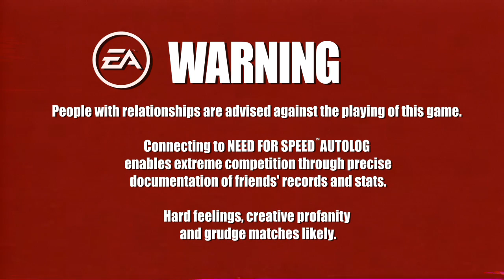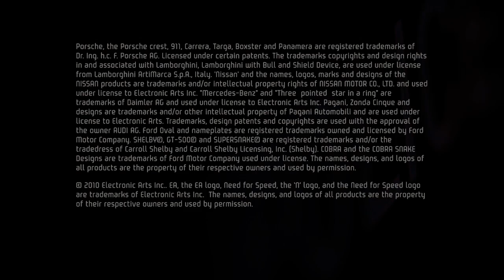Need For Speed: Hot Pursuit gameplay trailer - "Settling the Score"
Showcasing the Need For Speed Autolog feature, a gameplay trailer for Need For Speed: Hot Pursuit from EA.